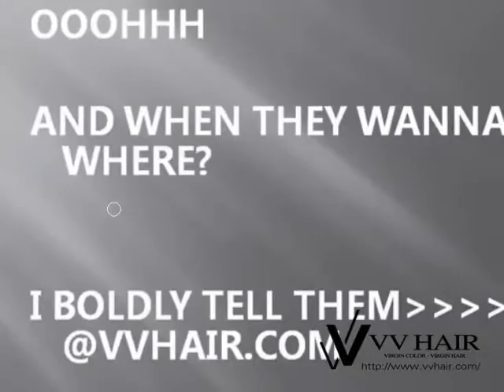fashion style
Nothing to wait for